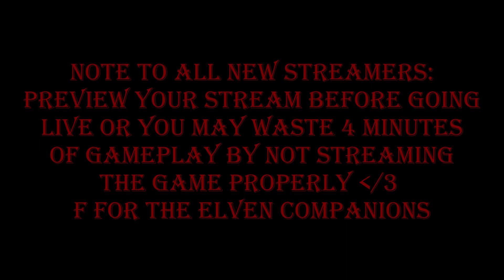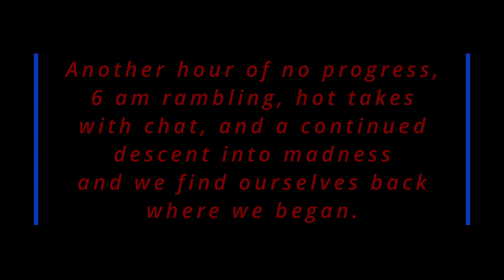VTubers Descent into Madness - Jump King [Blind]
Here is an edited VOD of my first Jump King experience.  How hard could it be? Join me as you watch my descent into madness until eventually I am forced to cut the vod due to the rapid decay of my mental state. Check my out on twitter & twitch (links below). As a new VTuber /  new steamer / new youtuber, I appreciate all the likes and support. I read all comments and would love to get to know you all!! Bye byeeeeeee!

My Model Design & Rigging:
@Phi_MD Studios

Caesar & Bandit Artwork:
Toufikassadki